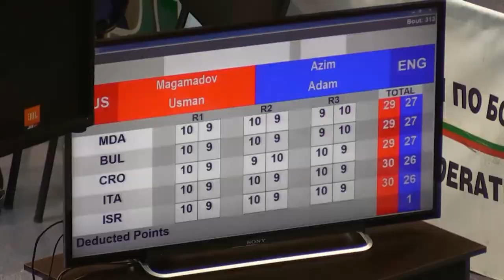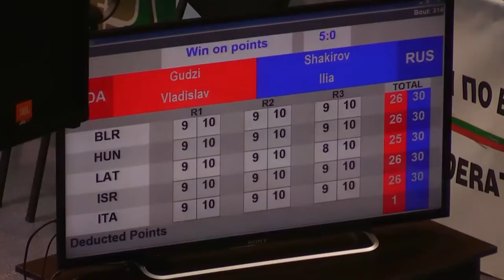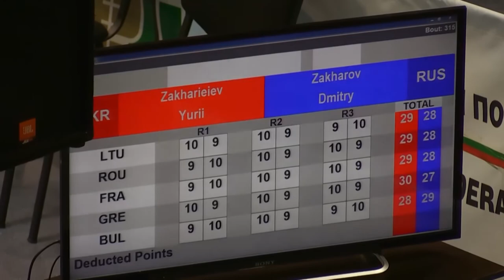Boxing Finals Sesia2 Part2